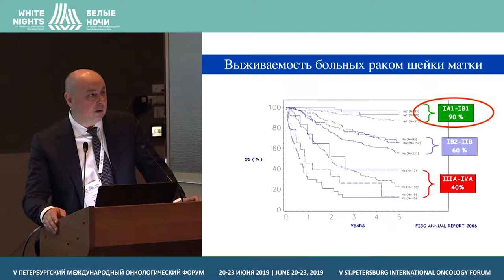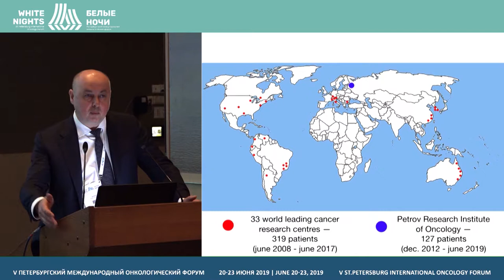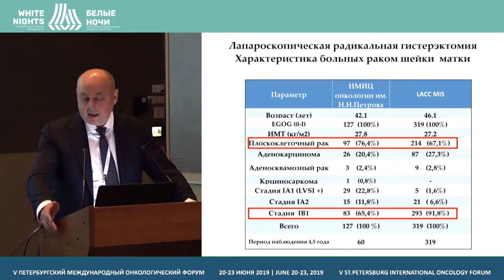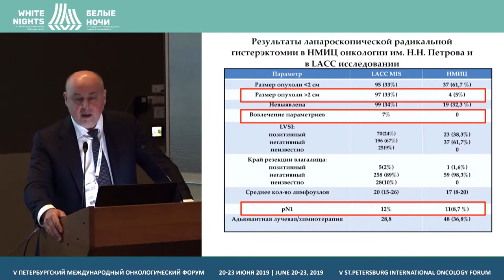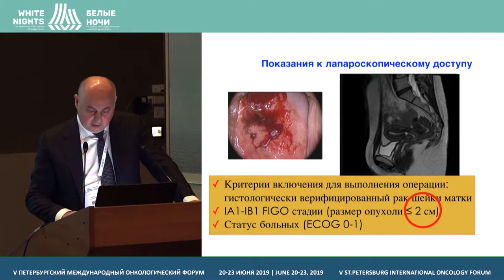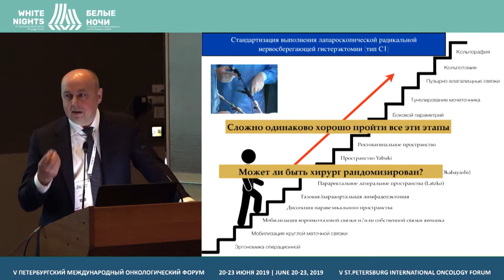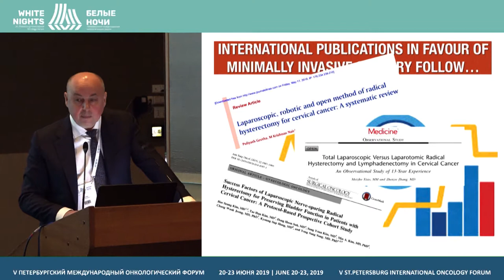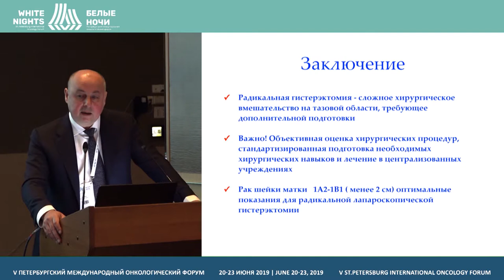Practice of laparoscopic surgery for cervical cancer: Petrov center of oncology (Igor Berlev)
Practice of laparoscopic surgery for cervical cancer: FSBI «N.N. Petrov NMRC of oncology» of the Ministry of Healthcare of the Russian Federation

Igor Berlev, FSBI «N.N. Petrov NMRC of oncology» of the Ministry of Healthcare of the Russian Federation, St.Petersburg